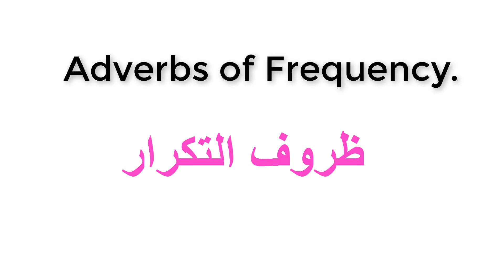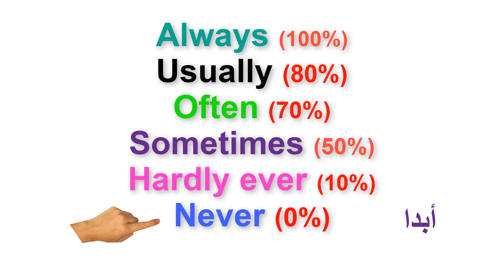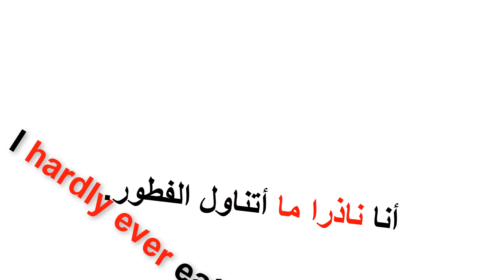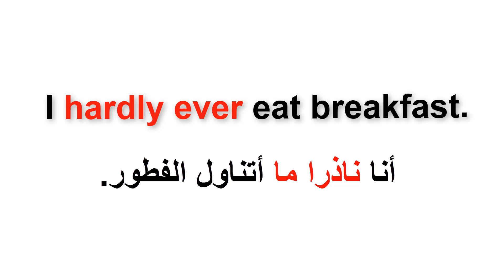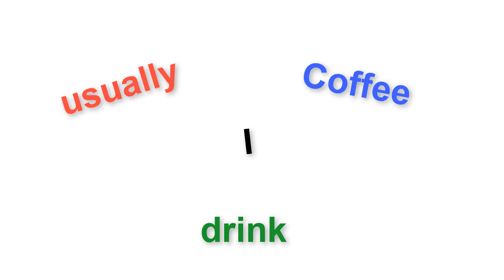شرح Adverbs of frequency